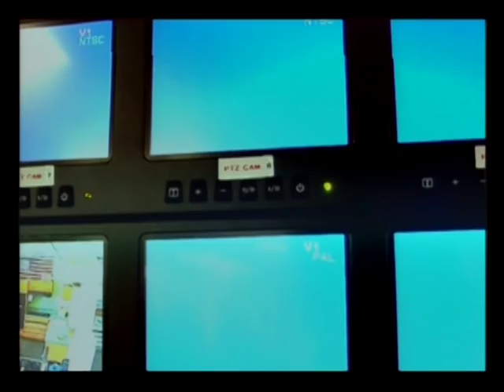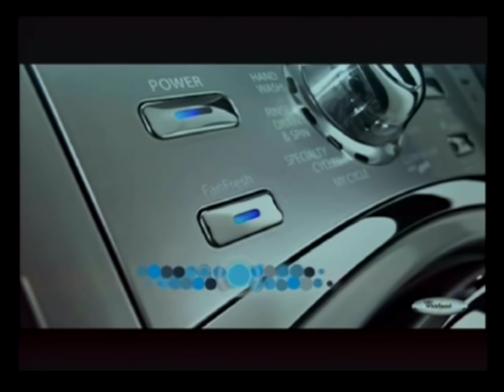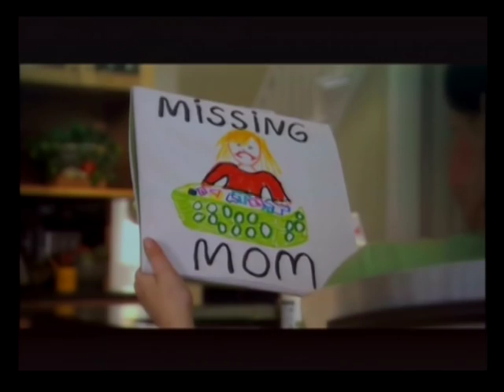20150526 EP792 Bill Vukovich